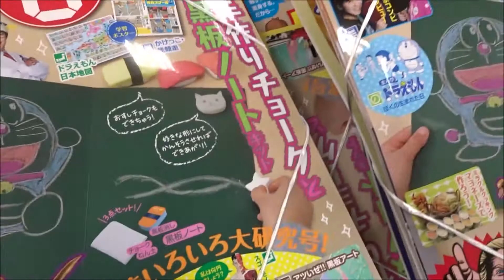小学8年生 2017年 03月号「ドラえもん」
Hiroshima Prefecture
Itsukushima Shrine
 毎日投稿
広島youtuber
次世代 youtuber
１日10万回再生
１００万回以上再生されている動画、チャンネル